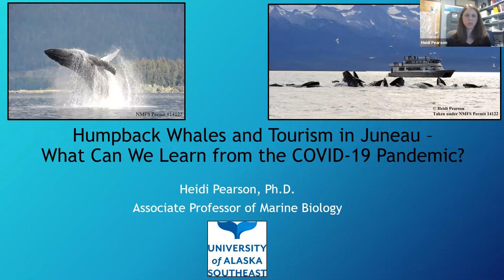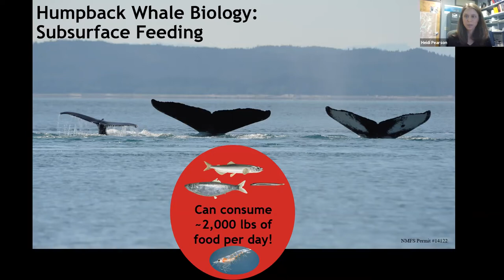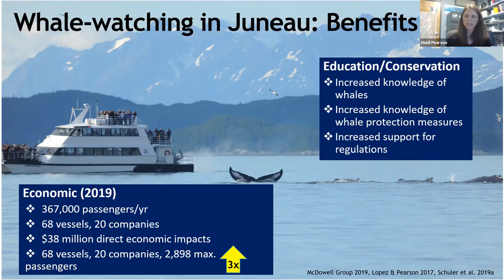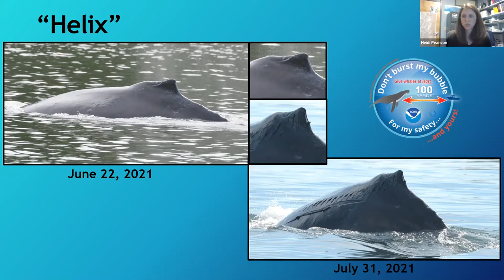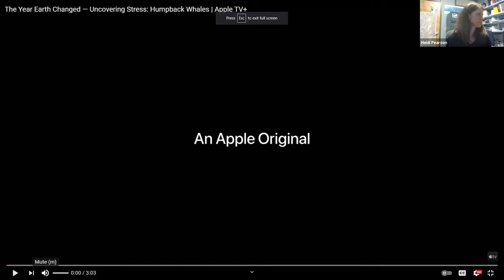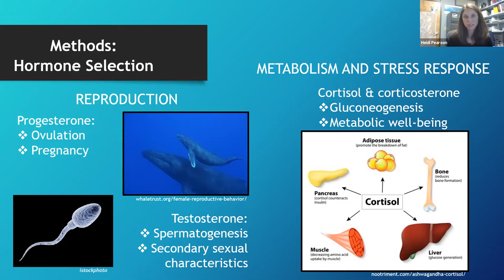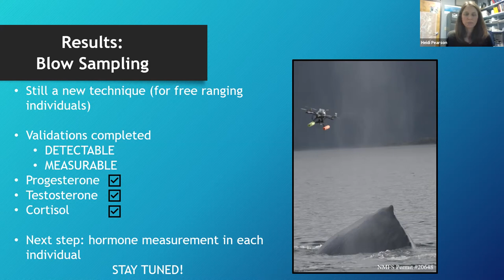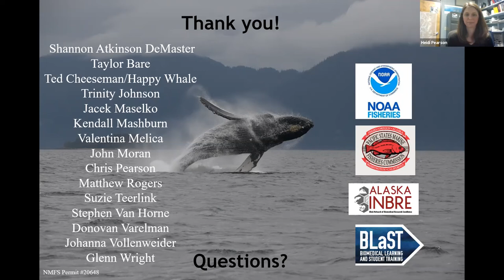Humpback Whales and Tourism in Juneau – What Can We Learn from the COVID-19 Pandemic?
Dr. Heidi Pearson, Associate Professor of Marine Biology

The cancellation of cruise ships during Summer 2020 due to the COVID-19 pandemic provided an unprecedented opportunity to assess humpback whales in the near absence of whale-watching vessels near Juneau. Heidi Pearson will present her collaborative study with UAF and NOAA to assess humpback whale residency patterns and stress hormone levels during this unusual time.